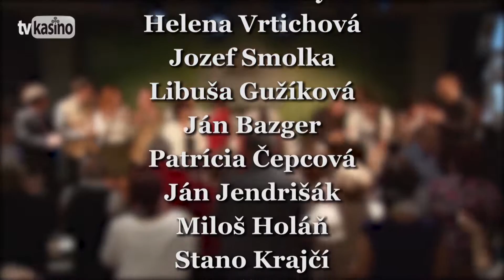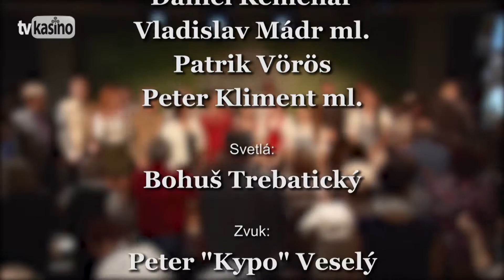Benefit: Zatvárame kasíno